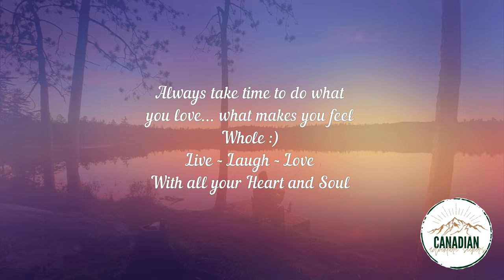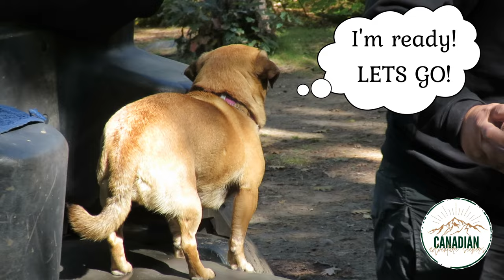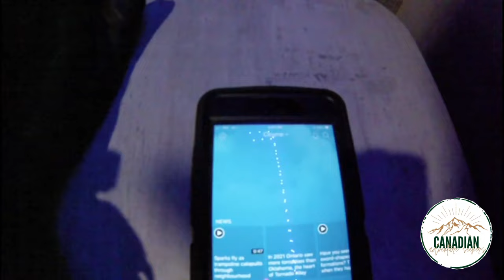ATV TRUCK CAMPING YEAR IN REVIEW 2022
CAS-S2-E36

A year end review of our adventures in 2022. Camping, Atving, kayaking and fishing with our amazing Ozzie the adventure pup.

Online at CanadianAdventureSeekers.com